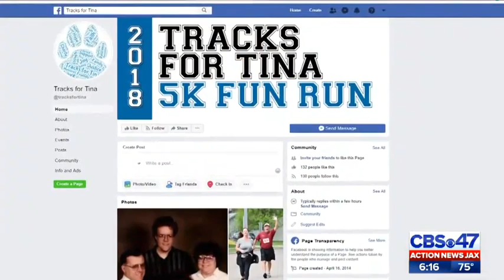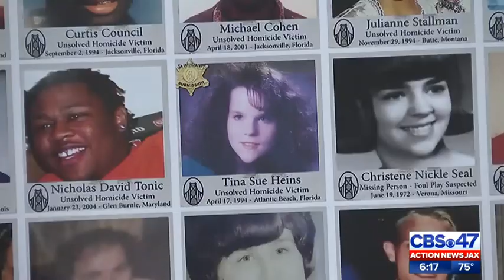DNA may be key to finding young mom's killer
25 years ago, a young mom and her unborn child were stabbed to death.  Her brother-in-law was convicted.  Then, 13 years later he was exonerated by DNA.  That DNA belongs to someone else that detectives are yet to identify.